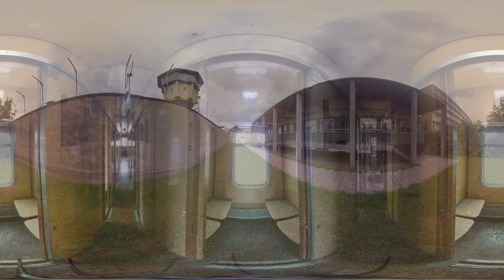Secret "Stasi" Prison Berlin (GDR/East Germany) - 360° Video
See the signs!“: How GDR communists „Stasi“ treated political prisoners. A VR documentary by Martin Heller, IntoVR. This VR Documentary is won Photokina Motion Picture Award 2016.

Experience the former "Stasi" remand prison in Berlin - a secret place where the GDR communists regime brought political prisoners.

Hans-Jochen Scheidler was a prisoner here. In 1968, he and his friends distributed 800 leaflets protesting the Soviet intervention during the Prague Spring. Later he was sentenced to two years and six months in prison. Scheidler now. "See the signs..., it could come back" he warns. "Just now is a dangerous time while lift wing and right wing extremists rising power".

An IntoVR-production by Martin Heller with the Gedenkstätte Berlin-Hohenschönhausen. More